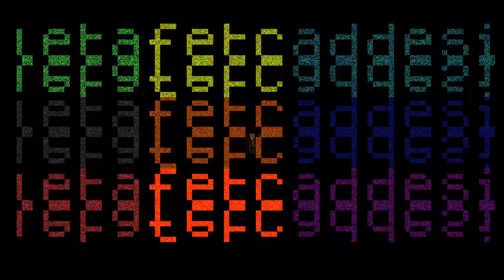T R A I L E R | ''Letafet Caddesi'' - Short Film 2 0 X Y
bilginin yasak olduğu gelecek bir zaman dilimi
2018'de çekildi, 2023'de kurgulandı.

a future time when knowledge is forbidden
Filmed in 2018, edit in 2023.

CAST

faik' bekir behrem
sevil' ferda kaynar
barbaros' murat güleç
şule' fatmanur seyrek
b.guard' gökhan koç' erdem sarıoğlu
barmen' ceyhun ardal
kemal' doğukan dedeoglu
gamze' mine tozlu

producer; gaviyel

written - director and cinematographer' emre gaviyel

editors' mustafa beyazit and emre gaviyel

first assistant director' kadir arslan

second a.d' çiğdem dönmez

camera assistant' atakan kutlu

artdepartment' gökhan koç and ceren yıldırım

assistants' suat avci
                    furkan öztürk
                    mücahit kaya